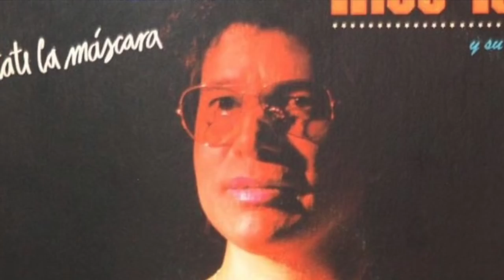¿QUE FUE DE RIGO TOVAR?